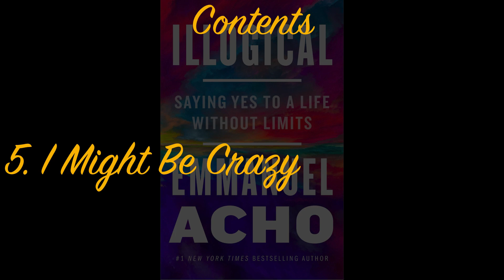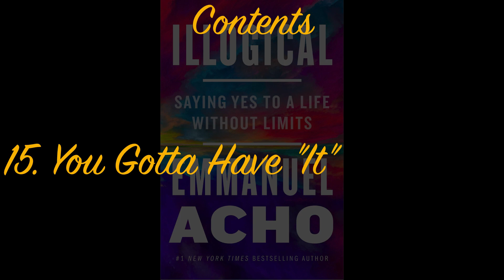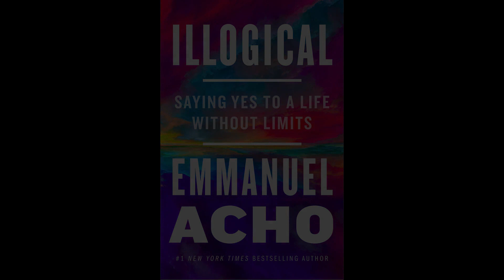Illogical | Saying Yes to a Life Without Limits | Emmanuel Acho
(4 hours and 25 minutes)

Illogical: Saying Yes to a Life Without Limits
Emmanuel Acho (Author, Narrator), Macmillan Audio (Publisher)

This program is read by the author.

From the New York Times best-selling author of Uncomfortable Conversations with a Black Man, a call to break through our limits and say yes to a life of infinite possibility.

You may know Emmanuel Acho as the host of groundbreaking video series “Uncomfortable Conversations with a Black Man”. Or as a New York Times best-selling author. Or as an Emmy-winning television broadcaster. Or as a former linebacker for two NFL franchises.

What you probably don’t know is that Emmanuel defines his own life with just one word: illogical.

Behind every triumph, every expression of his gifts, Acho has had to ignore what everyone around him called “logic”: the astronomical odds against making it, the risks of continuing to dream bigger or differently. Instead of playing it safe, at every turn Acho has thrown conventional wisdom - logic - out the window. Now, in this revelatory book, he’s empowering us all to do the same.

Whether it’s creating the next groundbreaking start-up, fighting for change as an activist, or committing to a personal passion, Illogical is the go-to audiobook for all listeners ready to become change-makers. With a step-by-step guide to finding our callings and shifting our mindsets, enlivened by stories from Acho’s life and other illogical pioneers, Acho asks us to replace the limits set for us, and those we set for ourselves, with a world of possibility. Our horizons, he shows us, are endless.

A Macmillan Audio production from Flatiron Books

Introduction: Pins or Screws?
1. Before the Cards Are Flipped
2. Childlike Faith
3. Don't Forget Your Earmuffs
4. Keep on Dreaming
5. I Might Be Crazy
6. The Battle Line
7. Pick It Up
8. The First Drop of Rain
9. Let the Games Begin
10. When the Dam Breaks
11. Goals Are Dumb
12. Still Get Out of the Boat
13. Scar Tissue
14. How the Turtle Got There
15. You Gotta Have "It"
Epilogue: The Theory of Everything
Acknowledgments